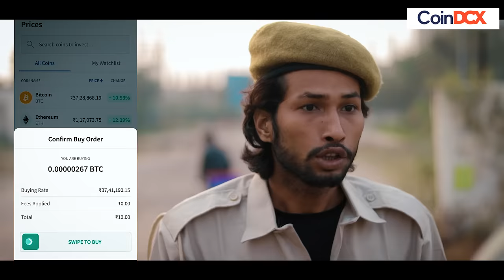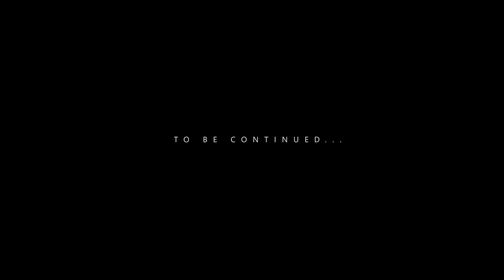Police Wala Gunda || Half Engineer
“Paid collaboration with Coindcx “

Cast-
Manish Sharma
Jatin sharma
Patiala
Delisa
Kanika
Sonu
Mayank
Keshav
Manish

And Team

Shot & Edited By: Manish Manral